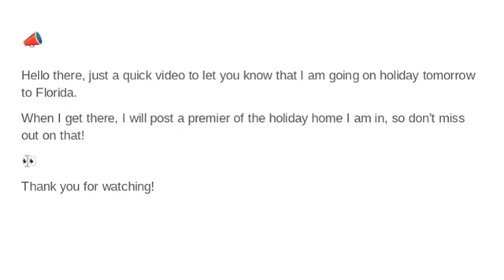Announcement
Hi guys, Tommorow I will be going on holiday to Florida!